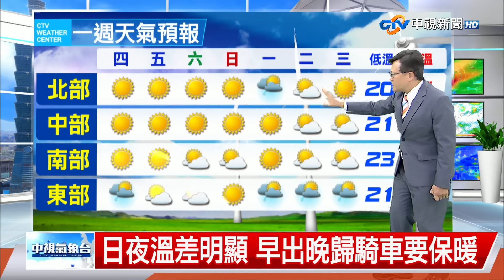【立綱氣象報報】日夜溫差明顯 早出晚歸騎車要保暖│中視晚間氣象 20231101